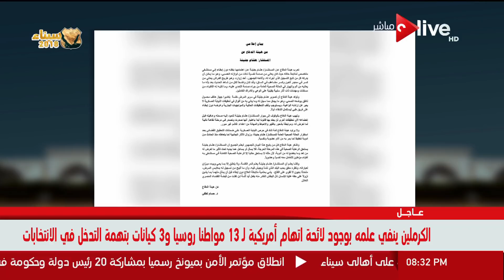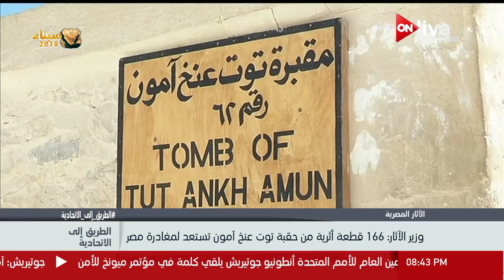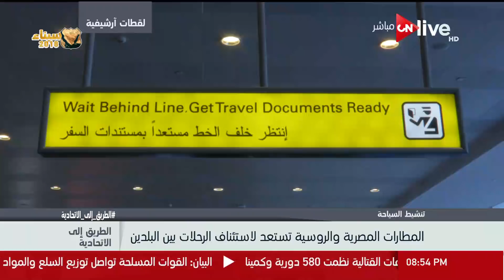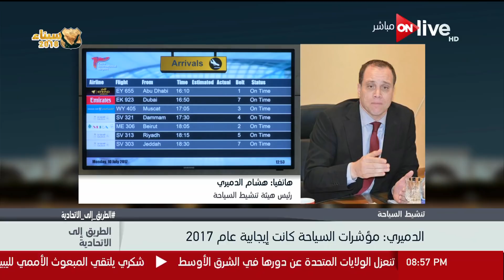الطريق إلى الاتحادية - حلقة الجمعة 16 فبراير 2018 - الحلقة كاملة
حلقة اليوم الجمعة 16 فبراير 2018 من برنامج الطريق إلى الاتحادية للإعلامي معتز بالله عبد الفتاح والإعلامية شافكي المنيري يناقش قضايا:
آخر التطورات في العملية العسكرية الشاملة سيناء 2018 وبيان هيئة الدفاع عن المستشار هشام جنينة وسفر بعض القطع الأثرية المصرية للعرض في أحد المعارض بالولايات المتحدة الأمريكية

برنامج الطريق إلى الاتحادية هو رصد لكل الأحداث الجارية خاصة الانتخابات الرئاسية في مصر المزمع إقامتها في 2018 ومناقشتها من زوايا مختلفة وبطابع تحليلى للأخبار المحلية فى المقام الأول، يليها ما يدور على الساحة الإقليمية والدولية

مواعيد عرض برنامج اون اليوم على قناة ON live يومياً الساعة الثامنة والنصف مساء.

الموقع الرسمي للقناة ..